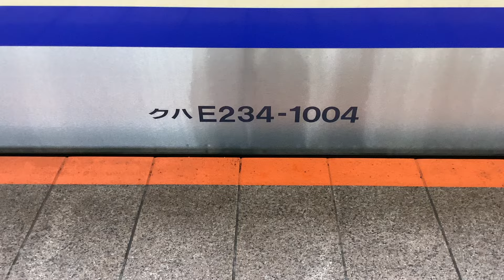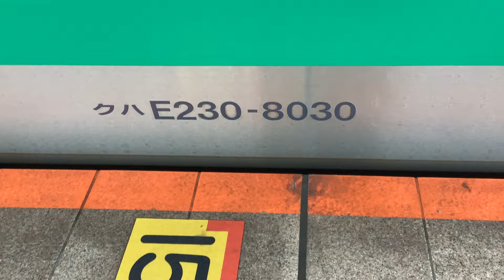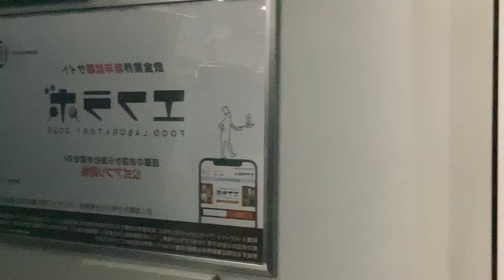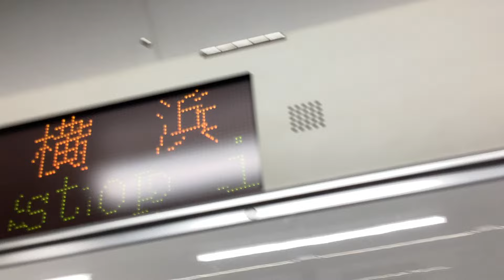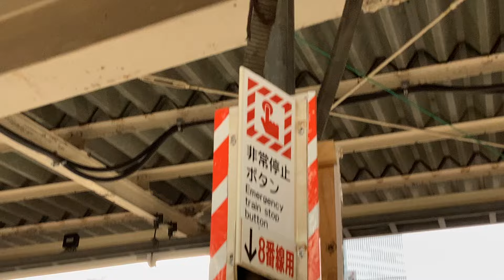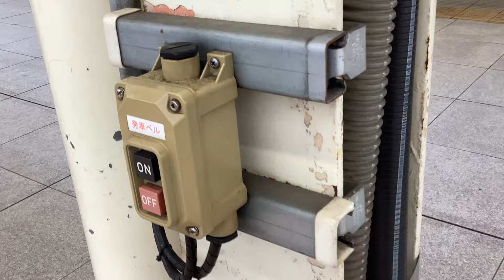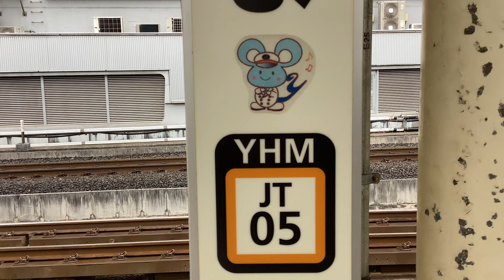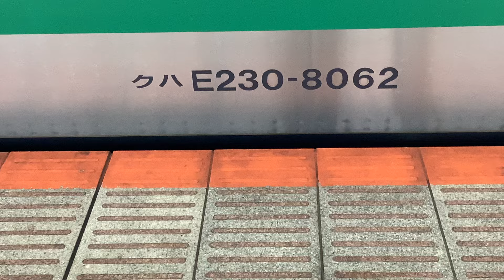鶴見線試運転E131系T6！上野東京ライン普通古河行きE233系1624EE-57+E231系K-33と横須賀線普通逗子行きE217系1263SY109+E217系Y15(遅延)がJR横浜駅を発車！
JR戸塚駅上り1番線ホームから撮影。

JR戸塚駅

横須賀線上り15(11+4)両編成普通千葉行きE235系1490SF-04横クラ+E235系J-26横クラ(JR戸塚駅14時43分発)

横須賀線下り15(4+11)両編成普通逗子行きE235系1311SJ-18横クラ+E235系F-02横クラ(JR戸塚駅14時38分発予定の遅れている列車。総武快速線内の稲毛駅で発生した車両と人接触により遅れ)

とつか JT06 のJR戸塚駅上り2番線側の駅名標

鶴見線下り3両編成試運転E131系T6横ナハ(14時48分〜14時49分、JR戸塚駅付近の東海道貨物線を走行)

湘南新宿ライン上り15(5+10)両編成宇都宮線直通普通宇都宮行きE231系2540YS-06横コツ+E231系U530宮ヤマ(JR戸塚駅14時50分発。…鶴見線試運転とは並走していない。前面展望なら撮影可能📝)

上野東京ライン上り15(5+10)両編成宇都宮線直通普通古河行きE233系1624EE-57横コツ+E231系K-33横コツ(JR戸塚駅14時52分発。JR戸塚駅上り2番線ホームに到着。1号車クハE240-8074両に乗車します)

上野東京ライン上り15(5+10)両編成宇都宮線直通普通古河行きE233系1624EE-57横コツ+E231系K-33横コツ1号車クハE230-8074両から観た、JR戸塚駅〜JR横浜駅間の左側面展望の車窓風景を撮影。

1 🚭
JR 新津車両製作所 クハE230-8074
平成17年

E231系K-33横コツ1号車クハE230-8074両の殺虫消毒実施済票

JR戸塚駅上り2番線ホームからJR横浜駅へと発車！

神奈中バスのバス

バス

横浜市営バスのバス

バス

横須賀線下り15(4+11)両編成普通逗子行きE235系1323SJ-…横クラ+普通久里浜行きE235系F-…横クラ(JR東戸塚駅14時46分発予定の遅れている列車。稲毛駅での車両に人接触による遅れ。JR戸塚駅14時50分発予定の到着遅れとなる列車)

下り6両編成特急成田エクスプレス22号大船行きE259系2022MNe0…横クラ(JR東戸塚駅下り2番線ホームを14時55分に通過。JR横浜駅14時16分発予定の遅れている列車。JR戸塚駅14時26分着・14時27分発予定の到着と到着が遅れている特急列車。総武快速線内の稲毛駅での車両と人接触の影響で遅れ)

JR東戸塚駅付近を通過。

湘南新宿ライン下り15(10+5)両編成横須賀線直通普通逗子行きE231系4529Y+E231系(JR保土ケ谷駅14時52分着・発。JR東戸塚駅14時57分着・発)

湘南新宿ライン上り15(5+10)両編成宇都宮線直通普通宇都宮行きE231系2540YS-06横コツ+E231系U530宮ヤマ(JR保土ケ谷駅上り1番線ホームに停車中。JR保土ケ谷駅14時59分着・発)

横須賀線下り15(4+11)両編成普通逗子行きE217系1225SY-…横クラ+普通久里浜行きE217系Y-…横クラ(JR保土ケ谷駅下り2番線ホームに入線。JR保土ケ谷駅15時00分発)

JR保土ケ谷駅付近を14時59分に通過

相鉄線

相鉄線

相鉄線西横浜駅付近を通過

相鉄線下り10両編成快速海老名行き12000系

相鉄線平沼橋駅付近を通過

相鉄線下り8両編成各駅停車湘南台行き21000系

相鉄線横浜駅付近を通過

湘南新宿ライン下り15(10+5)両編成東海道線直通快速国府津行きE231系2841Y+E231系(JR横浜駅15時00分着・15時01分発)

JR横浜駅上り7番線ホームに到着。下車します。

JR横浜駅

湘南新宿ライン上り15(5+10)両編成宇都宮線直通普通宇都宮行きE231系2540YS-06横コツ+E231系U530宮ヤマ(JR保土ケ谷駅14時59分発。JR横浜駅15時02分着・15時03分発)

上野東京ライン上り15(5+10)両編成宇都宮線直通普通古河行きE233系1624EE-57横コツ+E231系K-33横コツ(JR横浜駅上り7番線ホームからJR川崎駅へと発車！JR横浜駅15時01分着・15時02分発)

京浜東北線北行10両編成各駅停車南浦和行きE233系1476C宮サイ

上野東京ライン下り15(10+5)両編成東海道線直通普通熱海行きE231系1575EU586宮ヤマ+普通平塚行きE233系U220宮ヤマ

京浜東北・根岸線南行10両編成各駅停車大船行きE233系1359B宮サイ

横浜線下り8両編成快速八王子行きE233系4551KH0…横クラ

上野東京ライン上り15(5+10)両編成高崎線直通普通籠原行きE231系1882EU20宮ヤマ+普通高崎行きE231系K-06横コツ(警笛‼️♪)

横須賀線下り15(4+11)両編成普通逗子行きE217系1263SY-109横クラ+E217系Y-15横クラ(JR横浜駅15時08分発予定の遅れている列車。JR横浜駅15時11分に遅れて発車！)

相鉄線下り各駅停車西谷行き

根岸線上り8両編成各駅停車桜木町行きE233系1428KH0…横クラ

上野東京ライン下り15(10+5)両編成東海道線直通普通小田原行きE231系1881EK-41横コツ+E231系U113宮ヤマ

横浜線下り8両編成各駅停車八王子行きE233系1539KH0…横クラ

よこはま ヨコハマウス JT05 のJR横浜駅上り7番線側の駅名標とマスコットキャラクター💕

湘南新宿ライン上り15(5+10)両編成高崎線直通高崎線内普通快速籠原行きE231系2840YU66宮ヤマ+E231系U540宮ヤマ(JR横浜駅15時16分着・発予定の1分遅れの列車。JR横浜駅を2分遅れの15時18分に遅れて発車！)

湘南新宿ライン下り15(10+5)両編成横須賀線直通普通逗子行きE231系2541YU533宮ヤマ+E231系S-17横コツ(JR横浜駅15時19分着・発)

上野東京ライン上り15(5+10)両編成宇都宮線直通普通小金井行きE231系1626E +E231系K-21横コツ

上野東京ライン下り15(10+5)両編成東海道線直通普通平塚行きE233系1577EU631宮ヤマ+E233系U231宮ヤマ

横浜線下り8両編成快速八王子行きE233系4529KH0…横クラ

横須賀線上り11両編成普通君津行きE217系1432SY-41横クラ(JR横浜駅15時24分発。JR横浜駅15時24分着。JR横浜駅を遅れて発車)

JR横浜駅下り6番線ホーム15時16分着・15時17分発予定の特急成田エクスプレス26号大船行き2026Mは到着遅れ。総武快速線内稲毛駅での車両と人接触による遅れ。

横須賀線下り15(4+11)両編成普通逗子行きE235系1445SJ-12横クラ+普通横須賀行きE235系F-14横クラ(JR横浜駅15時26分発)

上り9両編成特急踊り子6号東京行きE257系3026MNA-12宮オオ

上り6両編成特急成田エクスプレス39号成田空港行きE259系2039MNe006横クラ(JR横浜駅15時26分着・15時28分発)

都営浅草線下り8両編成17T急行逗子・葉山行き5500形5511-1〜5511-8編成

京浜東北・根岸線南行10両編成各駅停車磯子行きE233系1417A宮サイ